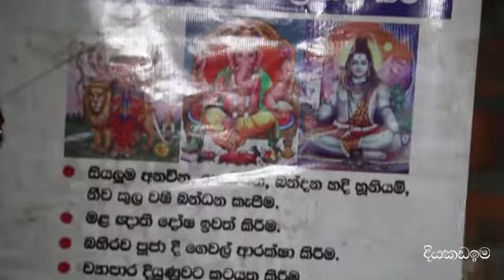Galigamuwa Maha Bhadrakali Devalaya. | ගලිගමුව මහා භද්‍රකාලී දේවාලය.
හදිසියේ දියකඩඉමට ලැබුන ආරාධනාවකට අනුව අප ගලිගමුව මහා භද්‍රකාලී දේවාලයට ගියේ එහිදී සිදුවන විසේෂ පූජාකටයුත්ත පිලිබදව දැනගැනීමටයි.

At the sudden invitation to the Diyakadaima, we went to the Galigamuwa Maha Bhadrakali Devalaya to learn about the special rituals that take place there.